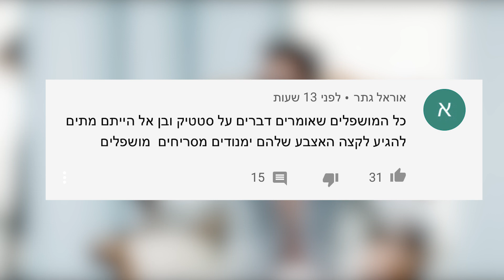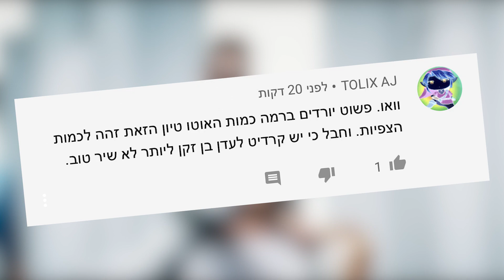סטטיק ובן אל תבורי עם עדן בן זקן וסטפן לגר - יאסו | כל הלכלוך בחוץ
רבעיית טלטאביז בחלטורה באילת הוציאה שיר חדש ומקסים, וכומבן שהלכתי להשקה הנוצצת עם צעיף, אבל! פתאום אני קולט ששכחתי את הדוד כבוי, אז חזרתי חיש חש לביתי. כשאני עומד מול הדלת אני קולט דרך העינית שכתוב ממש ממש בענק ״תלחצו לייק עכשיו לסרטון או שתאבדו את כל הכריזמה שלכם״

תכתבו לי בתגובות אם אתם רוצים קליפ מילולי כי אני באמת מתלבט אם כדאי... :)
• אינסטגרם ◄ keysar7